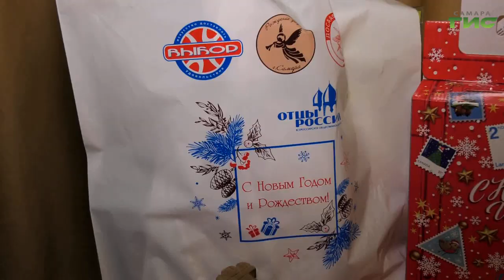В Самаре прошла благотворительная акция "Рождение добра"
Молебен, праздничный концерт, игры, мастер-классы и сладкие подарки. В самарском духовно-просветительском центре "Кириллица" для детей с ограниченными возможностями здоровья состоялась благотворительная акция "Рождение добра". На празднике побывала наша съемочная группа.